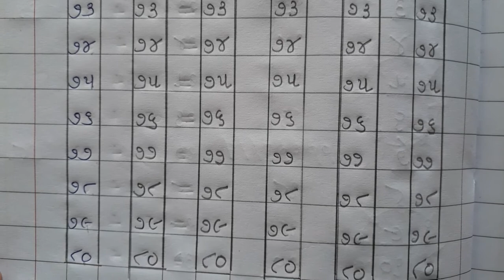Gujarati Medium Pre - Primary Sr. K.G Maths Number 71 to 80 (In note book)